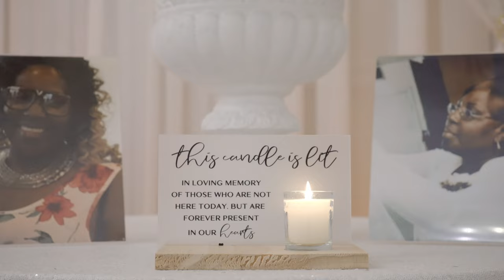Astride & James Copeland Wedding Video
What’s good y’all. I would definitely like to thank each and every one of you for taking the time out of your day to watch my videos.